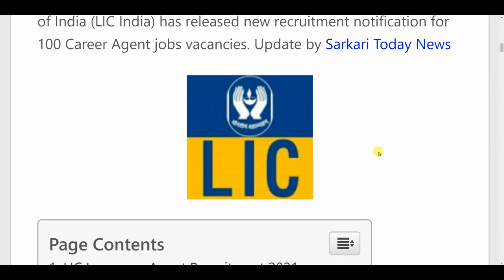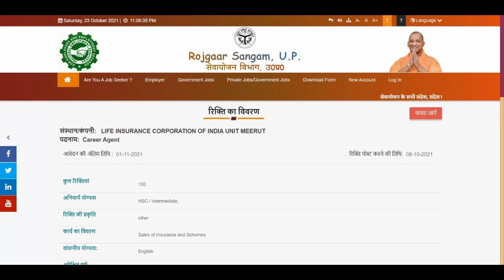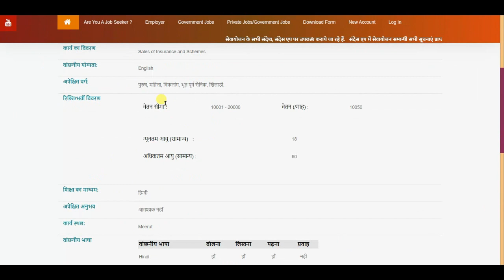LIC recruitment 2021 | lic bharti 2021 | new vacancy 2021 | sarkari result | work from home